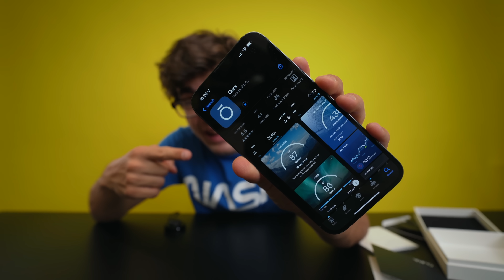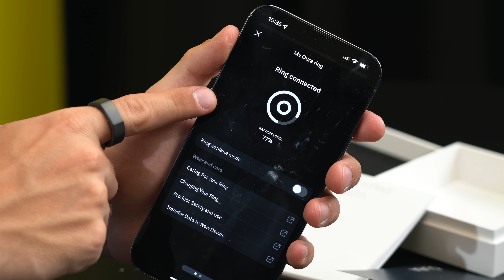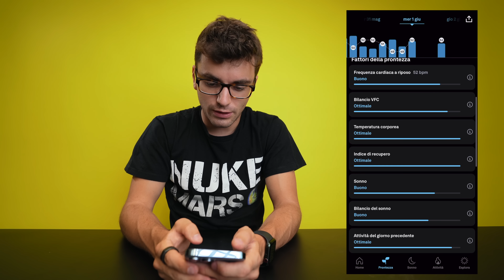Questo ANELLO SMART è pazzesco!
Finalmente ho provato l'Oura Ring, l'anello più smart di tutti... Genialata oppure totalmente inutile?